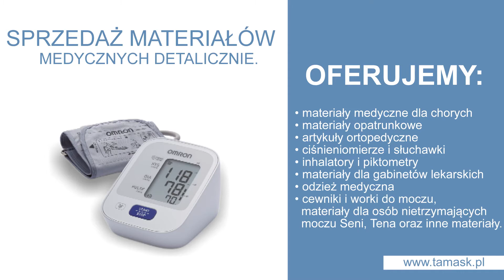Zaopatrzenie medyczne Pruszków Tamask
W ofercie naszego sklepu można znaleźć specjalistyczne zaopatrzenie medyczne, zarówno dla osób fizycznych, jak i gabinetów lekarskich. Można zakupić u nas między innymi cewniki, worki do moczu i materiały dla osób nietrzymających moczu.

Prowadzimy sprzedaż inhalatorów, piknometrów i słuchawek. Sprzedajemy ciśnieniomierze, artykuły ortopedyczne oraz materiały opatrunkowe i materiały medyczne dla chorych. Uzupełnienie oferty to środki pomocnicze, w tym balkoniki i wózki inwalidzkie.